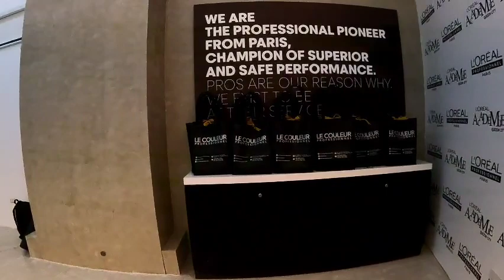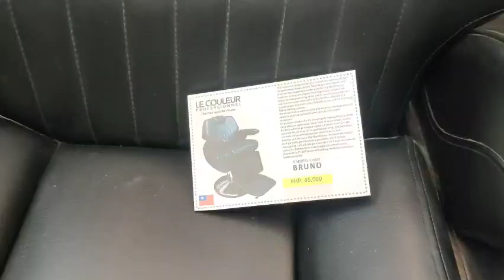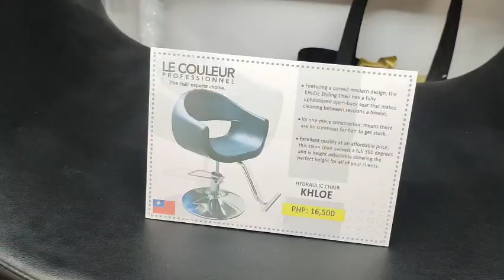GUEST SI KAPOGI LECOULEUR ACADEMY